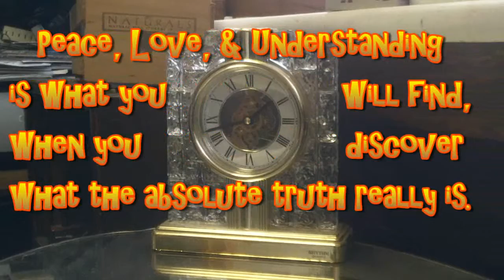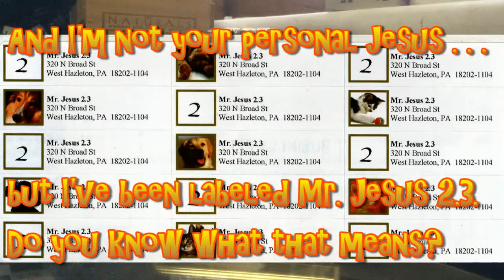Jesus Christ!!! Time is of the Essence . . .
Produced with CyberLink PowerDirector, but I've manipulated the words & images, simply because ALLAH is the Creator. "No Borders" are "Imminent", and that's the song that you hear.

Just another little message for you, from me, Mr. Jesus 2.3, who in reality is virtually Jesus Christ, regardless what you believe. I'm just killin' some time, and tellin' the truth, but will you understand what it all means? Your time has a limit you know, and there's a pine box in the video, because nobody get's out of here alive. That's no jive, I HOPE you know, and you simply can't CHANGE the truth.

Nevertheless - may you & your loved ones live long & prosper, just remember, you can't take anything with you when you're gone, so why not share a little before you're done?

With an Everlasting Love,
Now, & Forever Always,
from me t o you . . .